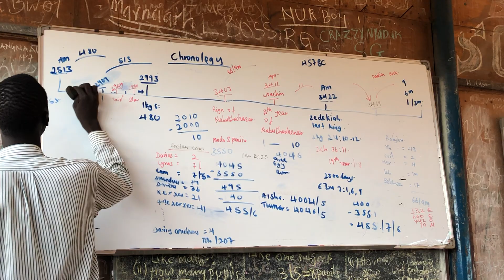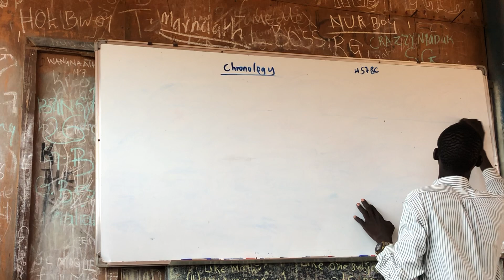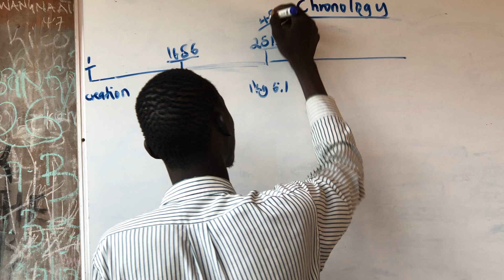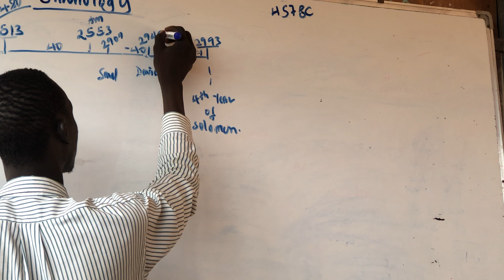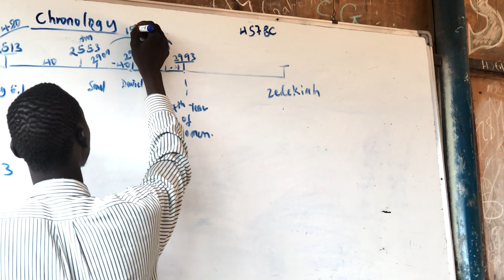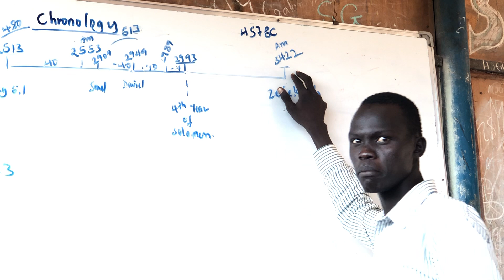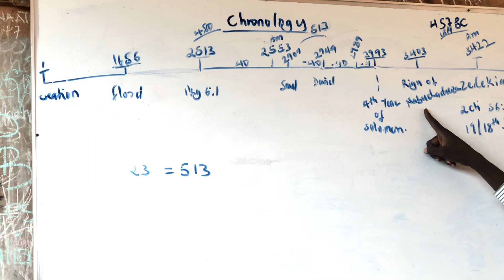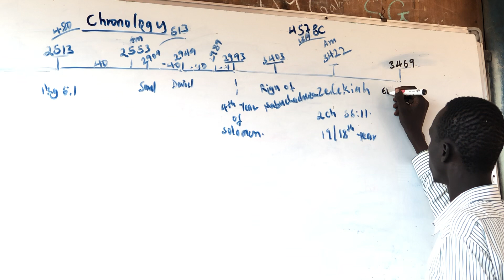The summary of Chronology _Both Biel